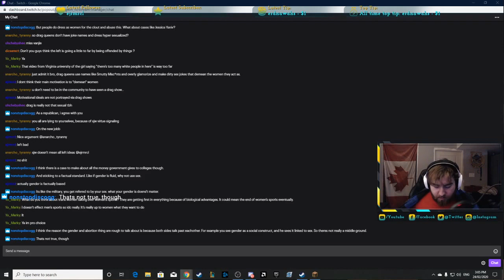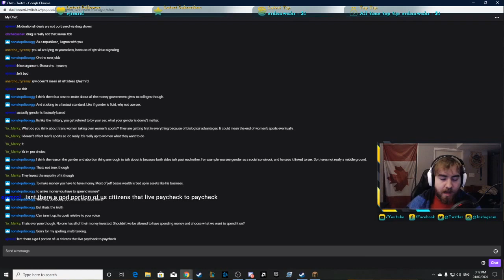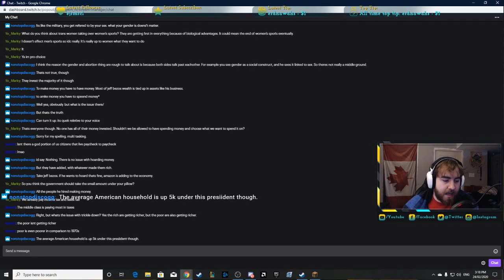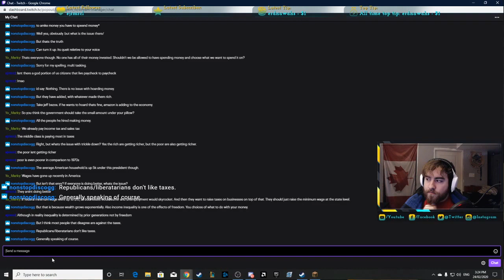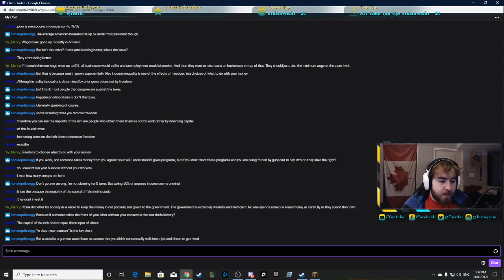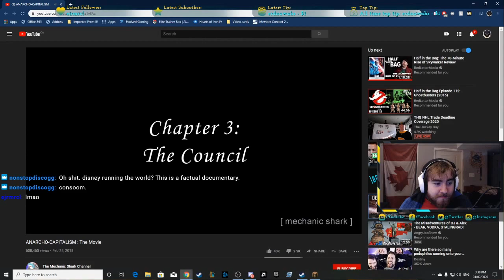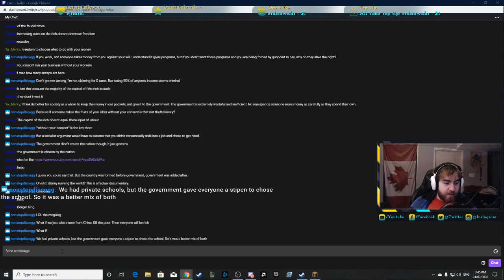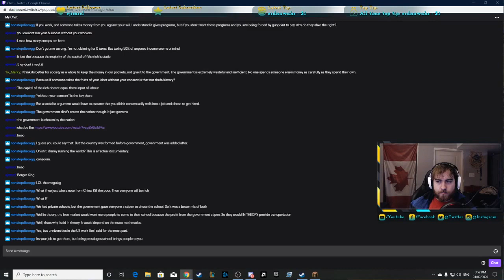I predicted all of Milton Friedmen's talking points, in this Video.